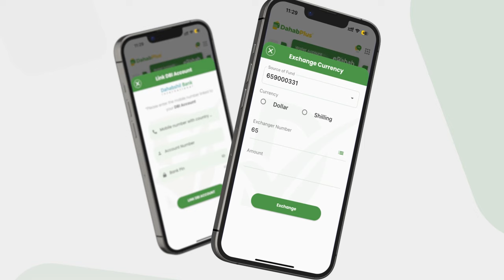Siyaasi Yuusuf Xasan: "Madaxweynaha Hir-shabelle waxaan aaminsanahay inuu yahay midka ugu liito".